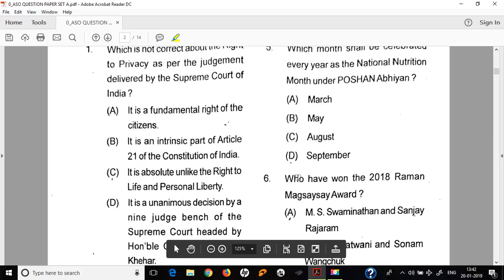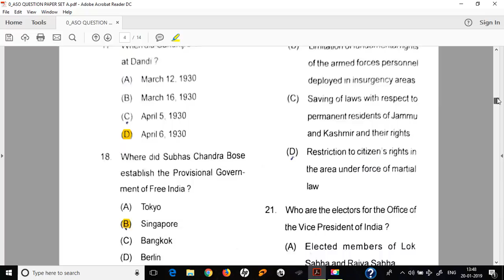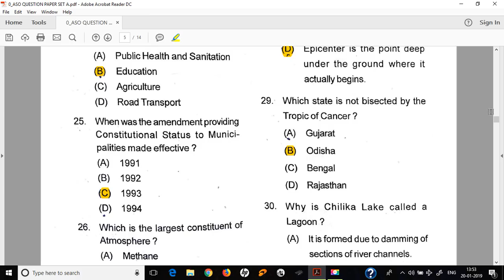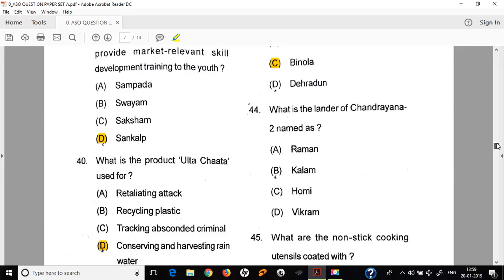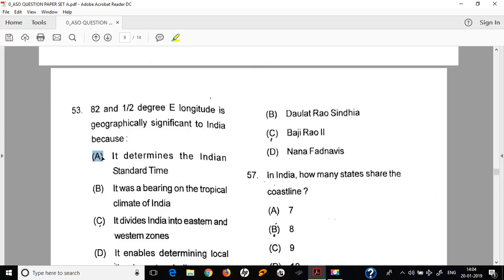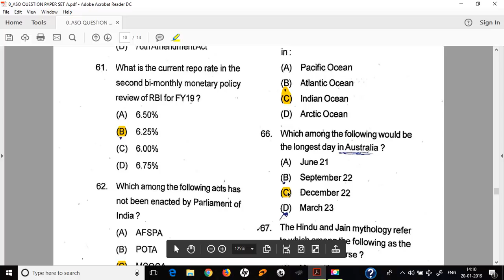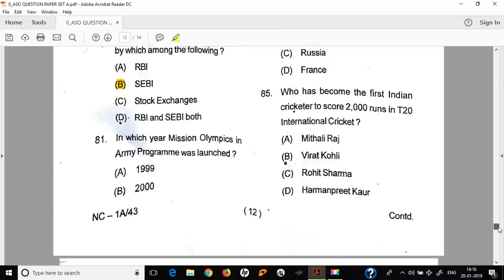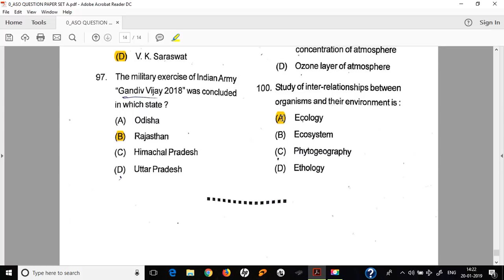A.S.O Gs paper-2018-19 Answer Key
Set-A has been discussed by RUPESH SIR

06.(b)       7.(b)        8.(d)       9.(b)       10.(b)
31.(a)     32.(b)      33.(b)     34.(d)      35.(d)
47.(b)     48.(b)      49.(d)     50.(b)      51.(a)

and so on. continue our video to know all the correct answer